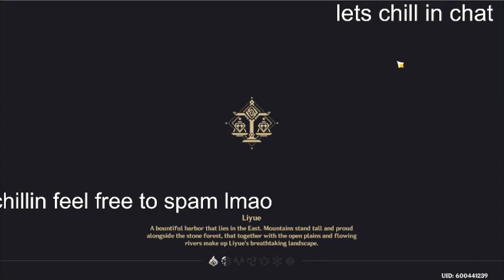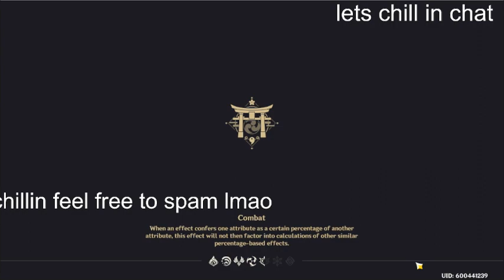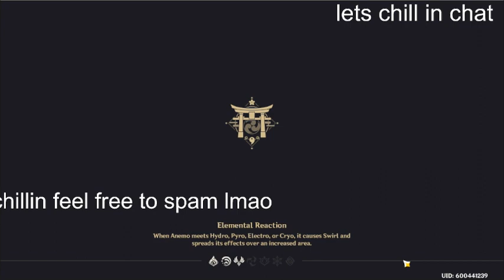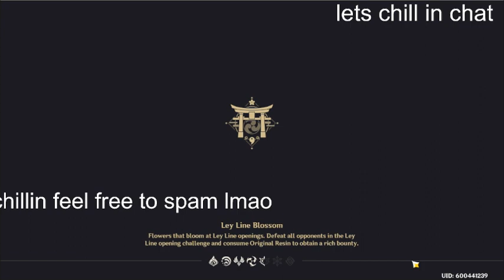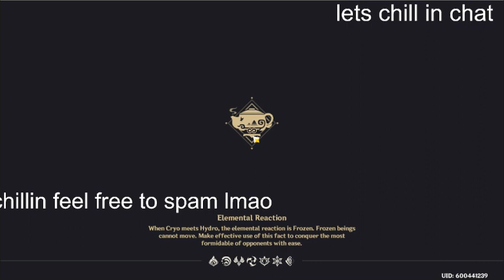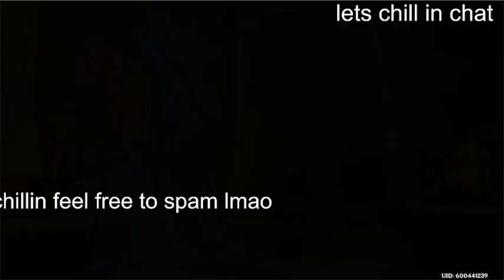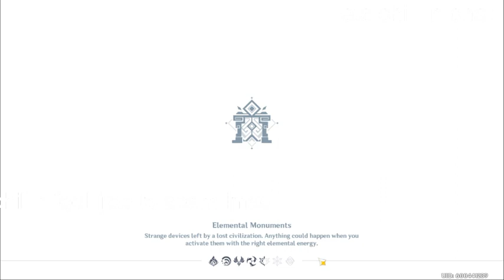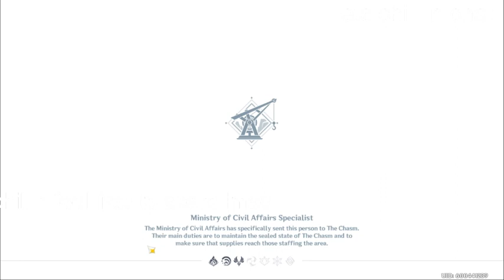night time stream